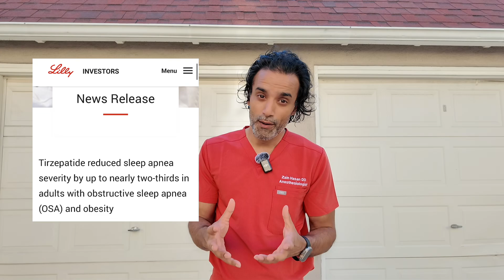ZEPBOUND HELPS SLEEP APNEA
Breaking News, today Eli Lilly released their preliminary results showing a 60% reduction in sleep apnea episodes while on zepbound!